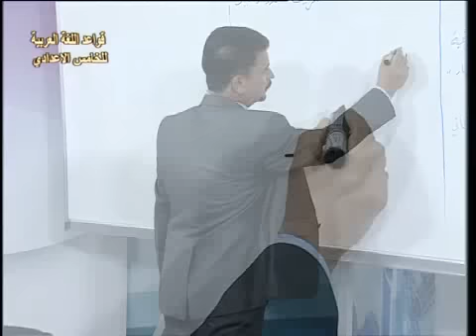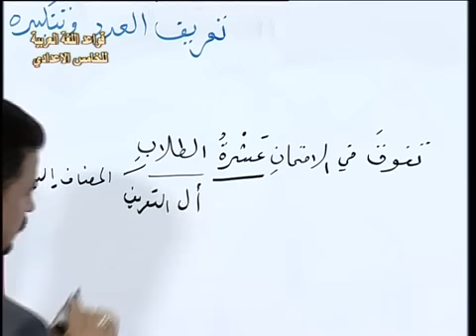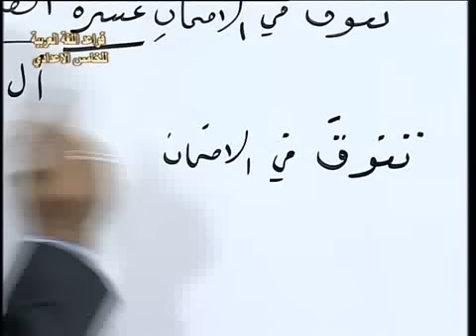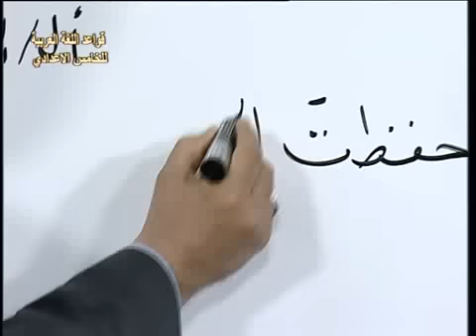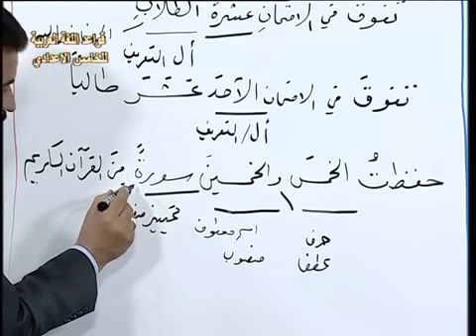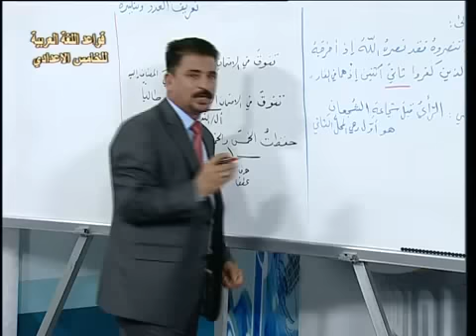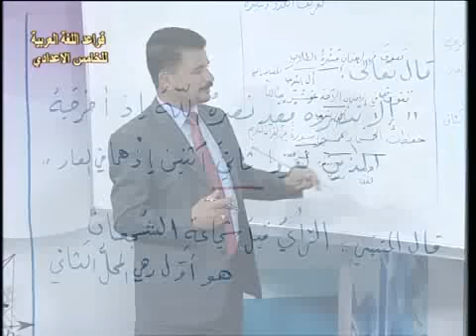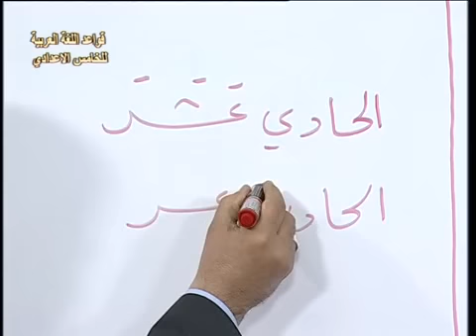16 اللغة العربية خامس اعدادي العدد ج2